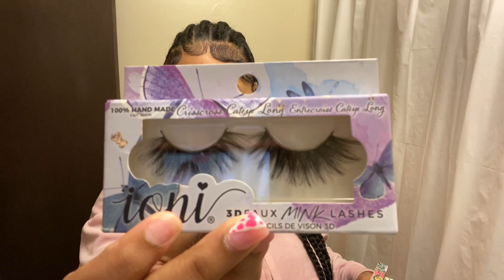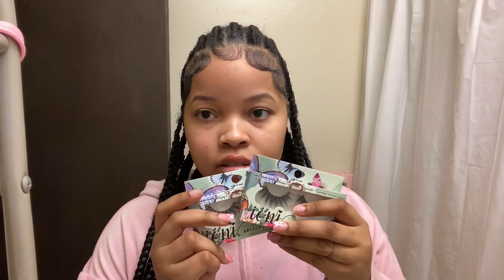$1 EYELASH EXTENSTION DOLLAR TREE TRY ON LASHES🩷LASH HAUL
hey yall try these dollar tree lashes with me 🥰🩷